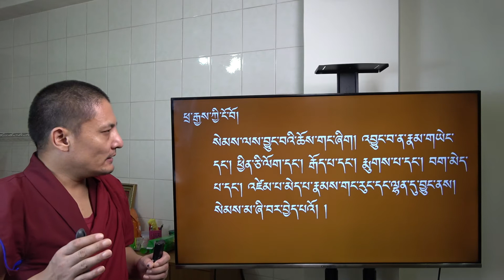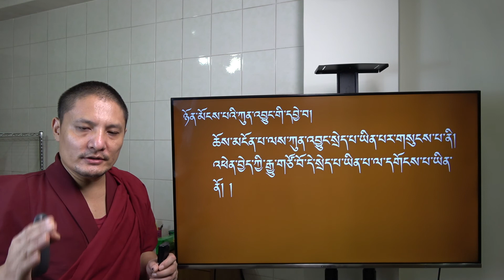ཤེས་བྱ་ཀུན་ཁྱབ་མཛོད་རྩ་བ། ཉོན་མོངས་མཚན་ཉིད་དང་། དབྱེ་བ།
འདི་ནི་བོད་སྐད་དང་ནང་ཆོས་ཀྱི་རྨང་གཞི་ཅུང་ལྡན་པའི་ཕྱི་མི་ཚོའི་ཆེད་དུ་ཡིན།